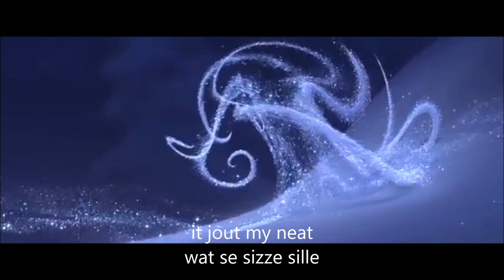Lit it gean - Let it go in Frisian (Friese Frozen versie)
Let it go, de hit van Frozen, door mij zo letterlijk mogelijk vertaald van het Engels naar het Fries / Oerset fân it Ingelsk nei it Frysk.

Just for the fun of it I've translated Let it Go to my native tongue Frisian.*

I tried to translate as literally as possible but had to make some modifications in order to let it rhyme again. So the literal translation of my version is this:

The snow glitters white
The moon it shines
Not a footprint to be seen
Of the solitary land before me
I am the queen

The wind is howling like this swirling storm in me
Couldn't resist it, no matter how hard I tried

Don't let them in, don't let them see; the good girl that never let’s herself go,
Conceal, don't feel, don't give anything away
But now I set it free!

Close the door and start walking

And what would have frightened me before
Doesn’t affect me at all anymore

To find the limits, and beat them
No right, no wrong, no rules for me I'm free!

I am one with the wind
Let it go, let it go
If only I had done this earlier!

My power flies through the air and then strikes into the ground
My soul whirls around like snow and ice crystals
And one thought crystallizes in me
I'm never going back
The past is over!

I rise like the break of dawn
Because who would ever have thought [that]

In the light with joy

*[Edit for the perfectionists: a more correct version of ‘tiid om te sjen wat ik kin dwaan, grinzen te sykjen te ferslaan’ would in retrospect have been: ‘tiid om te sjen wat ik dwaan kin, grinzen te sykjen, oer te gean.’ Since officially the auxiliary verb has to come after the main verb:)]

All rights are reserved to Disney.